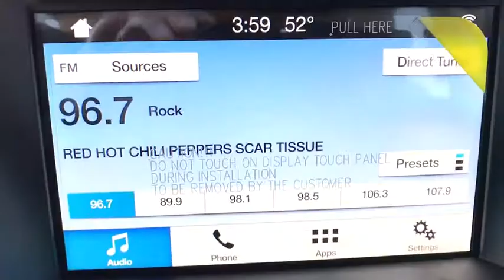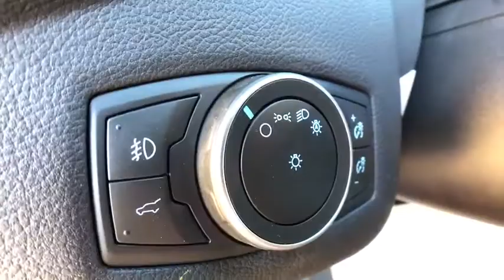2019 Ford Escape Casper, Powell, Cheyenne, Douglas, Sheridan, WY KUA19322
New 2019 Ford Escape available in Casper, Wyoming at Lithia Ford Casper. Servicing the Powell, Cheyenne, Douglas, Sheridan, WY area.
2019 Ford Escape SEL 4WD - Stock#: KUA19322 - VIN#: 1FMCU9HDXKUA19322

Heated Leather Seats Power Liftgate AGATE BLACK METALLIC EQUIPMENT GROUP 300A ENGINE: 1.5L ECOBOOST 4x4 Turbo Charged Alloy Wheels. Agate Black Metallic exterior and Charcoal Black interior SEL trim. SEE MORE! KEY FEATURES INCLUDE: Leather Seats Power Liftgate Heated Driver Seat Ford SEL with Agate Black Metallic exterior and Charcoal Black interior features a 4 Cylinder Engine with 179 HP at 6000 RPM*. OPTION PACKAGES: AGATE BLACK METALLIC ENGINE: 1.5L ECOBOOST auto start-stop technology (STD) EQUIPMENT GROUP 300A. Rear Spoiler MP3 Player 4x4 Onboard Communications System Aluminum Wheels Keyless Entry Privacy Glass. OUR OFFERINGS: The main goal here at Greiner Ford of Casper is to ensure you have a successful and enjoyable car-buying experience. Whether you are searching for a new or used vehicle or need quality auto repair parts or auto financing our dealership is ready to assist drivers in the Riverton WY Gillette and Sheridan areas with all of the above! Price does not include title license or $299 dealer doc fee. Only equipment basic to each model is listed. Call or email for complete specific vehicle information.